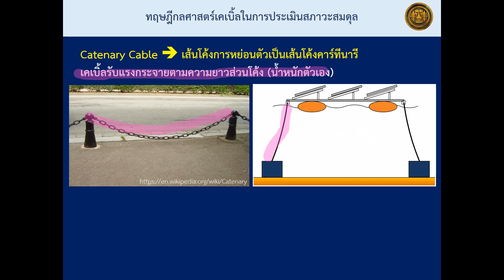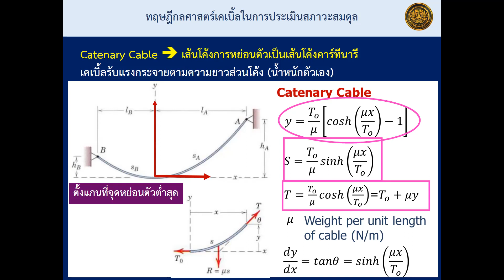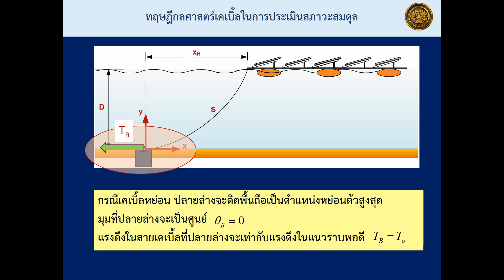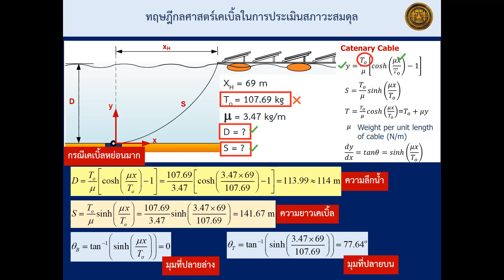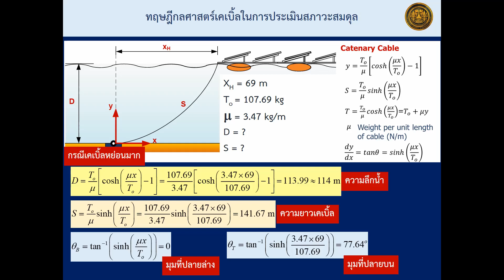cve131 2 65G2 3 5 66no4